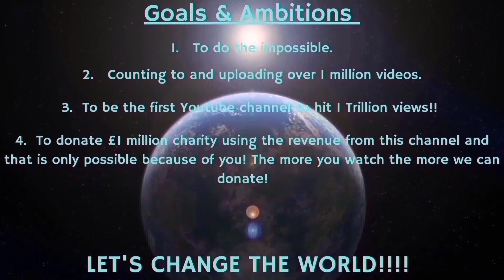Counting to ONE MILLION!!, This is Number 92,776